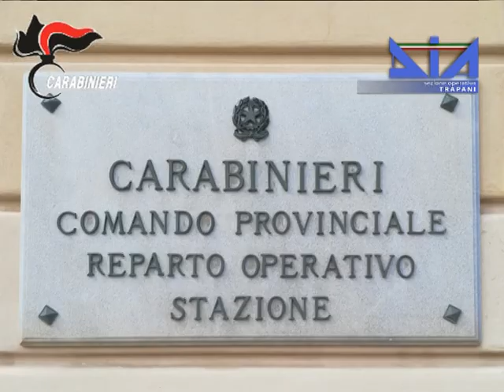Trapani arrestatoi fiancheggiatori Messina Denaro